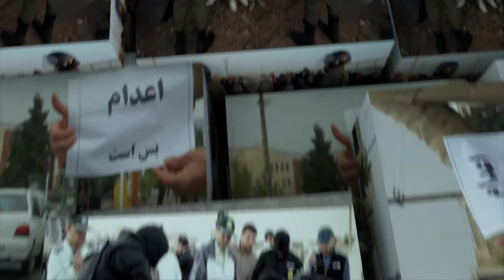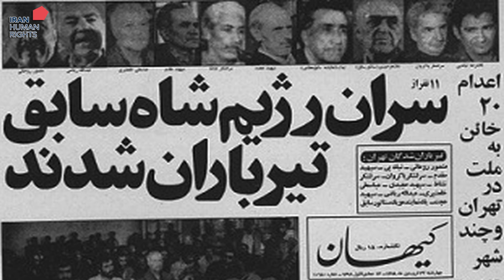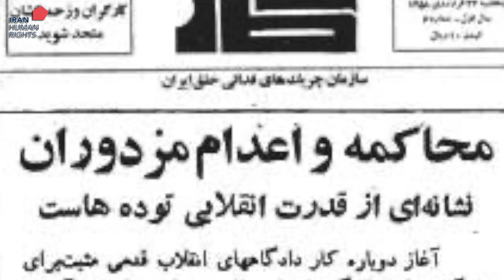اعدام بس است - برنامه ۲۴۰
گفتگو با فردین باسامی، رئیس شورای ملی اهل سنت ایران ، در رابطه با اعدام فعالان سنی
گفتگو با کامبیز غفوری ، روزنامه نگار، در رابطه با ۴۵ سال اعدام در جمهوری اسلامی